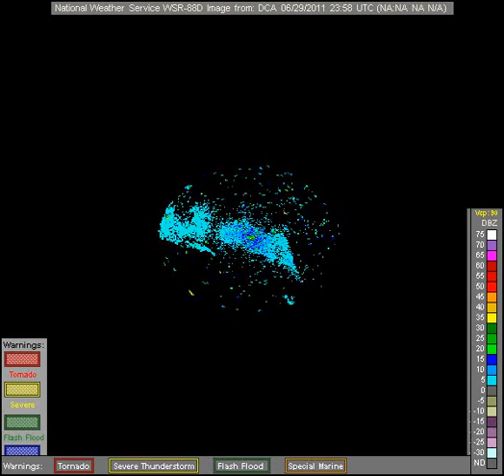noaa radar DCA 2011-6-30